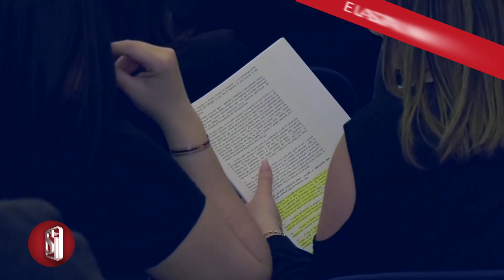150 ANNI FA ALLA FEDERICO II DI NAPOLI LA PRIMA CATTEDRA DI DIRITTO ECCLESIASTICO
La storia del diritto ecclesiastico occidentale arbitrariamente viene fatta nascere, dottrinalmente, nel 313 con l'editto di Milano emanato dall'imperatore romano Costantino e il riconoscimento di una prima primitiva libertà di religione, cioè il cristianesimo diviene religione "licita", consentita.
Ma è solo dopo 'unità d'Italia del 1861, che si posero le basi della disciplina giuridica civile dei fenomeni religiosi, conseguenza della separazione fra autorità civile e autorità religiosa.

In tale contesto nel mondo accademico dell’epoca un ruolo da protagonista lo giocò la città di Napoli grazie alla visione dell’università federico II che riuscì ad istituire la prima cattedra di diritto ecclesiastico dell’Italia unita.

Il 2024 è l’anno delle celebrazioni degli 800 anni dell'ateneo partenopeo e tanti sono i convegni organizzati nei molteplici dipartimentIi

Nel corso del convegno "L'Università di Napoli e l'istituzione della prima Cattedra di Diritto Ecclesiastico ": è stata ricordata la figura del professore Francesco Scaduto, primo docente ad insegnare il diritto ecclesiastico di impronta moderna